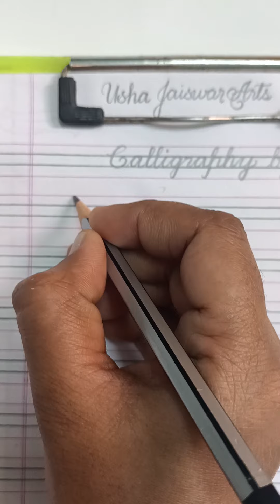learncalligraphy cursivewriting handwritingimprovement beautifulstyles like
@ushajaiswararts | how to improve your handwriting| learn calligraphy in one week| handwriting improvement| easy way to improve english handwriting| beautiful styles| different forms of calligraphy| learn to write beautifully| small letters | capital letters| formation of English alphabets|